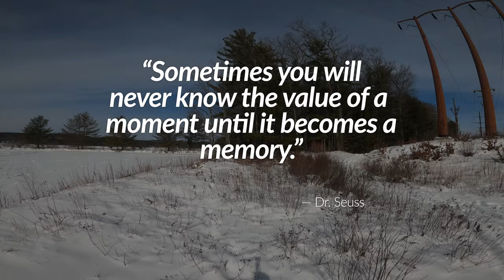Ice Fishing Derby 2021 | New Hampshire | Small Lake Town Adventure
Ice Fishing in New England is an age-old pastime. The Ice Fishing Derby's are full of people, family, friends, and good times. One can always count on finding a quiet area where the crowds are small and the good times on the ice never stop. I have seen many of these derby's in my lifetime, yet as a NH native I had never dropped my own line. On this ice fishing derby weekend my oldest son found one of those quiet spots. I spent a lot of time with my two sons when they were younger doing the summer fishing thing. For my oldest son it turned into a year-round hobby. Come along with my family and some friends to see how we live and play in New Hampshire. "Simply New England" style

Want to get more subscribers! This is how I have been growing!

Drill used for fishing auger. Model: DCD796B

Artist: Adam Agin
Song: The Road

Artist: Sounds Like Sander
Song: Folk Road Parade

Artist: Ends of the Earth
Song: You Cool

Artist: Acreag
Song: Soft Sound

Equipment we use so far:
-DJI Phantom 3 Drone
-Samsung Galxy Note 9
-Gopro Hero 8 Black Edition 4K

Vehicle - 2021 Jeep Wrangler Unlimited High Altitude Edition

00:00
02:57
05:59
08:41
10:38